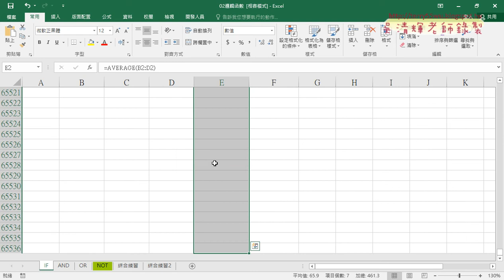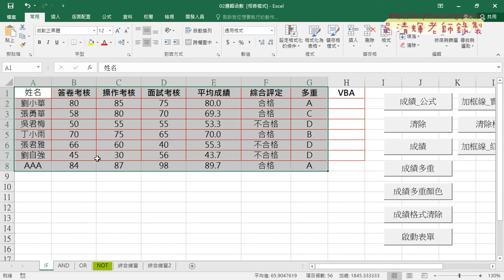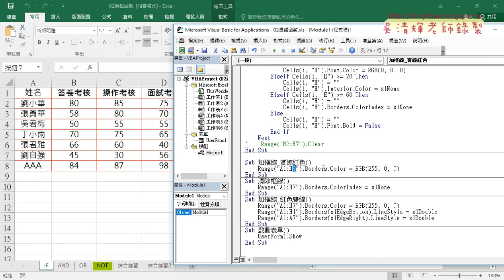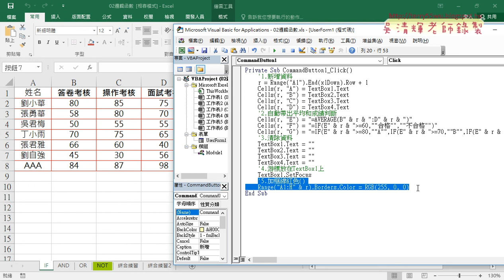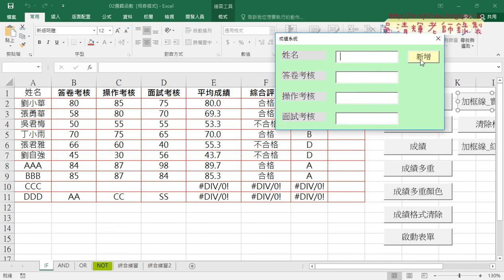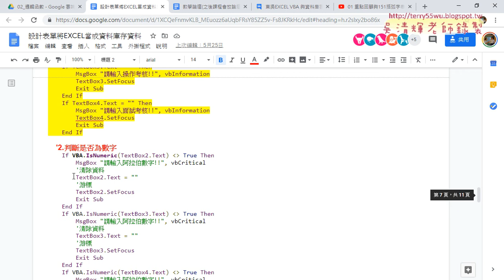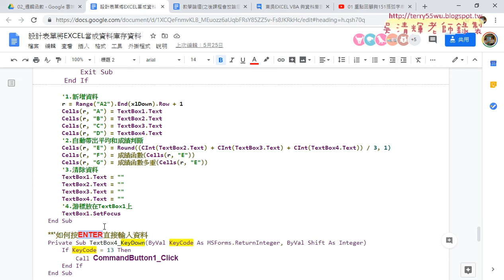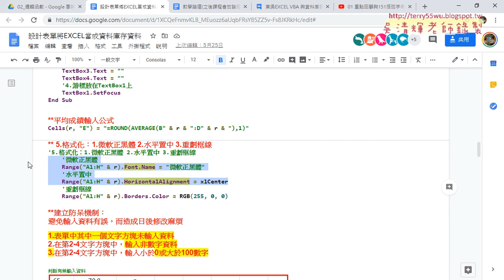05 格式設定與框線繪製與防呆